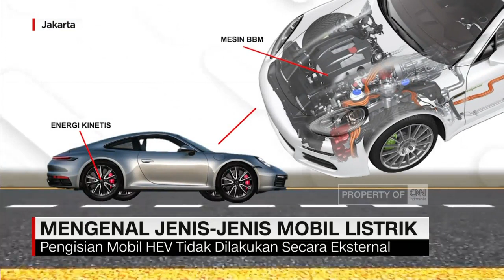Mengenal Jenis-Jenis Kendaraan Listrik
Di tengah kenaikan harga bahan bakar minyak, banyak orang mempertimbangkan beralih ke mobil berbasis energi listrik. Di tengah lonjakan antusiasme masyarakat menggunakan mobil listrik, sudahkah anda mengenal jenis, klasifikasi dan prinsip kerja mobil listrik?. Berikut liputannya.